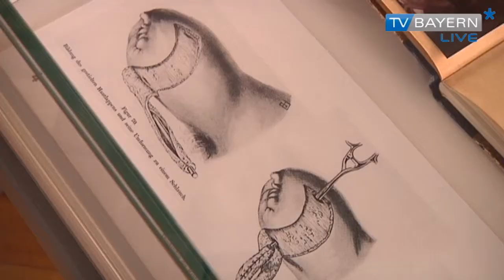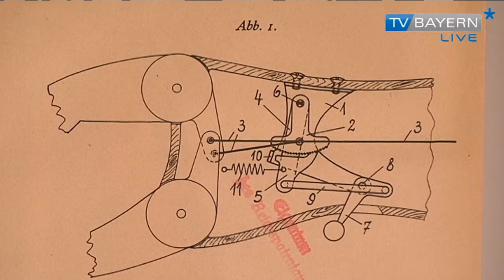Die Hand des Hutmachers - TV BAYERN LIVE* am 09.03.2014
Gottfried Schätz wird im Zweiten Weltkrieg an der Ostfront am linken Unterarm verletzt. Er wird amputiert. Sein Schicksal und das vieler anderer junger Kriegsversehrter, die trotz Armverlust einen handwerklichen Beruf ausführten, wird in der Ausstellung greifbar.
(16 Sekunden)